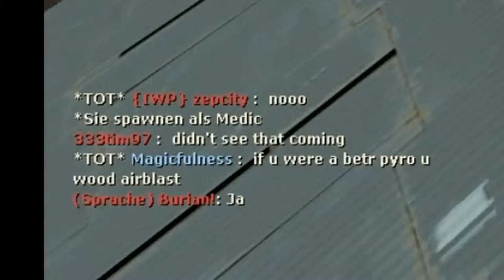TF2 Worst Loadouts, Idiocy Ensues (gameplay)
I tried to make the worst loadout with each class, let me know if you have an idea for a worse one.